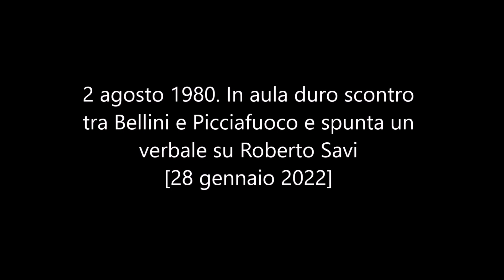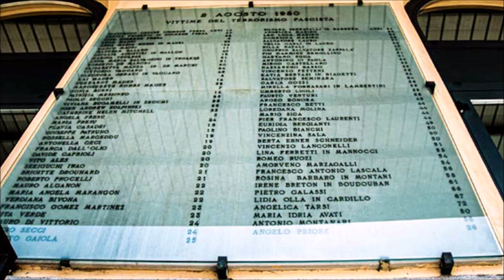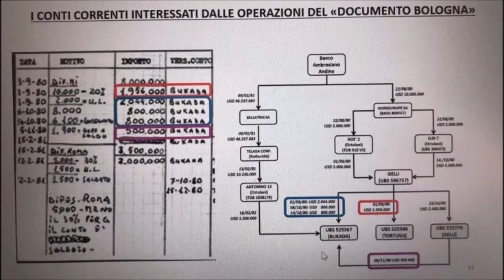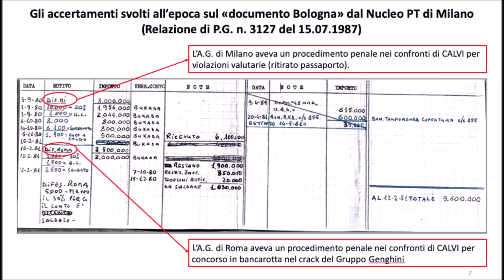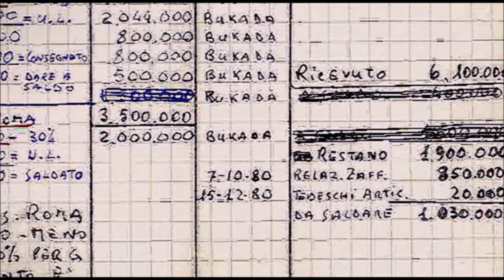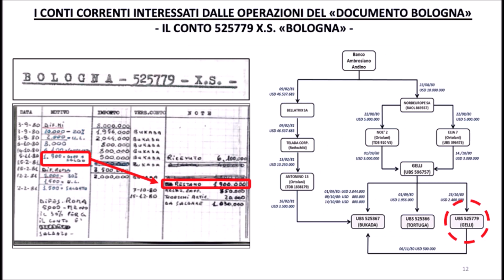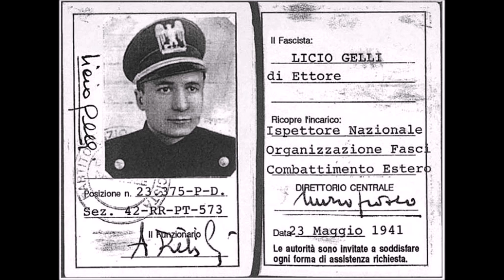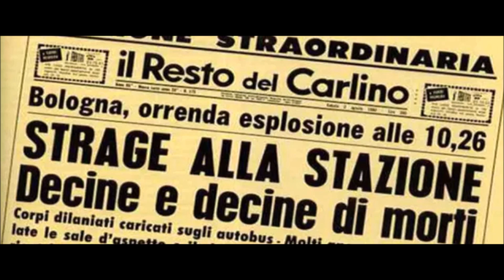2 agosto 1980. In aula duro scontro tra Bellini e Picciafuoco e spunta un verbale su Roberto Savi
2 agosto 1980. In aula duro scontro tra Bellini e Picciafuoco e spunta un verbale su Roberto Savi - [28 gennaio 2022]

Il faccia a faccia tra Bellini e Picciafuoco e il verbale su Savi
Sempre stamani in aula le parti hanno assistito a un accesissimo faccia a faccia con reciproche accuse e voce grossa, tra Paolo Bellini e Sergio Picciafuoco, ex criminale comune vicino all'estrema destra. Una schermaglia durata più di un'ora e che ha ricalcato quanto era già successo lo scorso ottobre, quando i due si erano già 'incrociati' in aula durante la testimonianza di Picciafuoco. Nella deposizione di quest'ultimo è emerso poi un episodio che potrebbe aver coinvolto Roberto Savi, il capo della banda di poliziotti della Uno Bianca autrice di rapine in Emilia Romagna a cavallo tra la fine degli anni ’80 e l’inizio degli anni ’90. In particolare è stato richiamato un verbale del gennaio 1996, in cui Picciafuoco parlando con il pm Paolo Giovagnoli raccontò di una aggressione da lui subita nel novembre 1990, mentre usciva da lavoro, a Castelfidardo, nelle Marche. Picciafuoco riconobbe infatti Roberto Savi come uno degli uomini che lo minacciò e aggredì, dopo averlo individuato tra sei diverse foto che gli mostrarono gli investigatori. "Io non lo conoscevo, avevo visto la sua foto sui giornali. L'auto sulla quale mi caricarono era un Lancia bianca - ha detto il teste -, volevano sapere dove prendevo le armi, pensavano che fossi uno dei Nar. Durante i processi di primo e secondo grado a Bologna era uscita questa cosa che ero nei Nar, poi è stata smentita. Io ho semplicemente detto che questa persona l'avevo riconosciuta dai giornali, ma diciamo che la cosa mi è stata un po' imbeccata". Tornando al confronto tra Bellini e Picciafuoco, il testimone ha insistito dicendo di non aver mai incontrato Bellini a Reggio Emilia nell'ottobre del 1990, come sostiene invece l'imputato e anche un rapporto di polizia. Bellini ha confermato invece che Picciafuoco gli chiese soldi e una pistola, accusandolo anche di far parte dei servizi. "Tu sei un provocatore e devi dire perché sei venuto da me e chi ti mandò”, le parole di Bellini. "Dici solo falsità - la replica di Picciafuoco - chi ti conosce". Come già in occasione della sua precedente testimonianza, Picciafuoco si è dimostrato reticente, alzandosi più volte e dicendo di volersene andare. "Temo per la mia vita, in qualsiasi momento la gente può pensare che sono coinvolto in queste cose e può farmi del male", ha detto sempre Picciafuoco, non spiegando però a chi si riferisse. "Lei non ha nulla da temere dalle indagini - ha replicato il presidente della Corte d'Assise, Francesco Maria Caruso - ma ci dica chi potrebbe farle del male perché lei non sta collaborando con nessuna indagine, lei è reticente e verrà denunciato per questo".